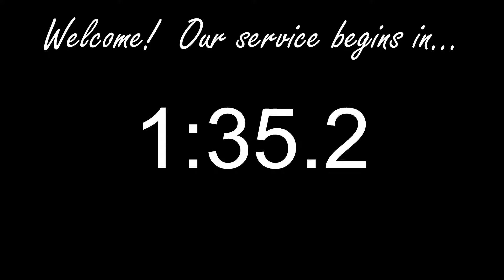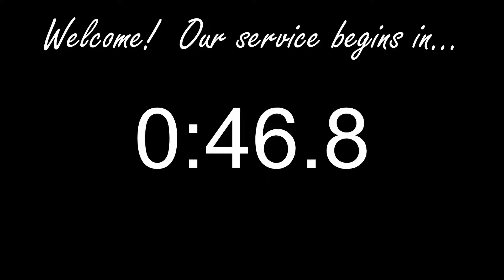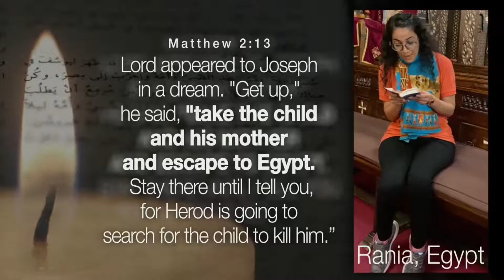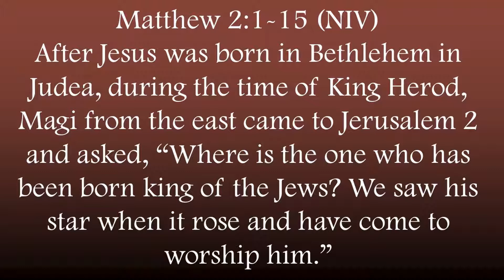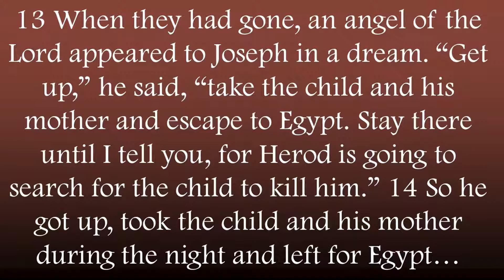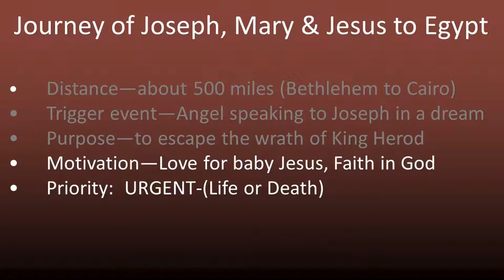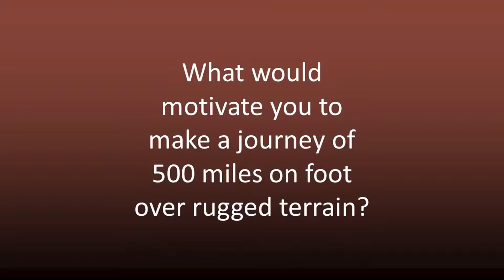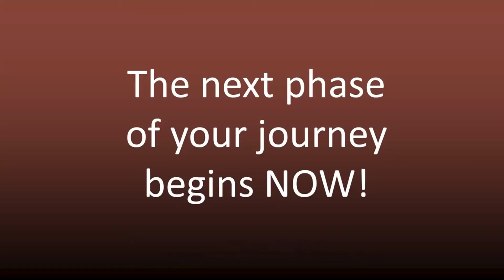Faith to Move